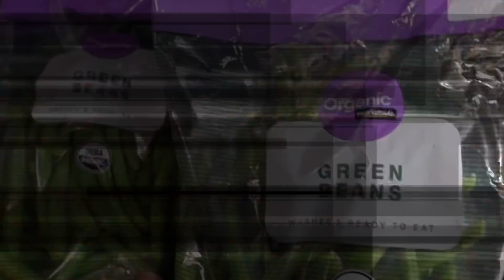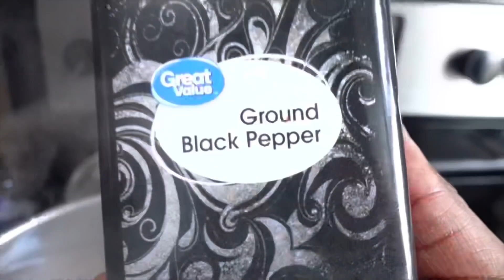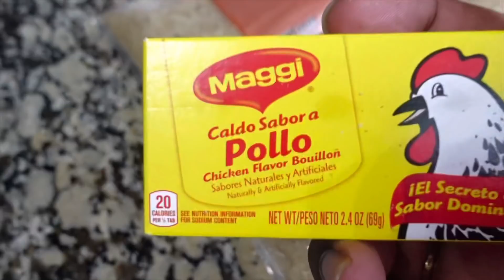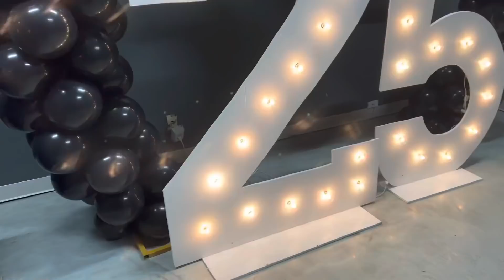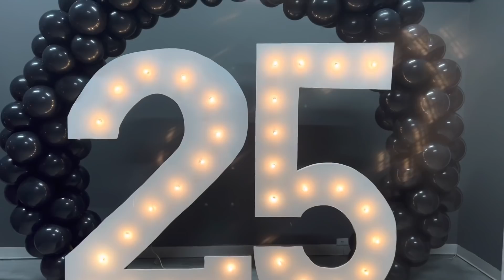BIRTHDAY PARTY VLOG: COOK WITH ME + PARTY PARTY PARTY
HI YOU GUYS WELCOME TO ANOTHER VLOG!! you enjoy 🙂